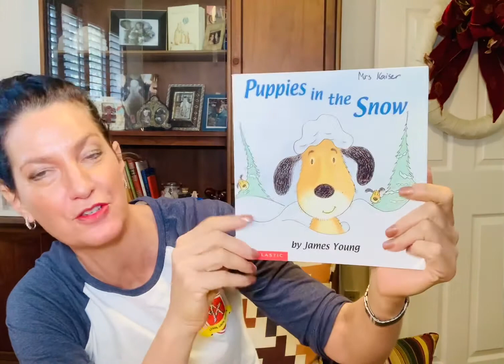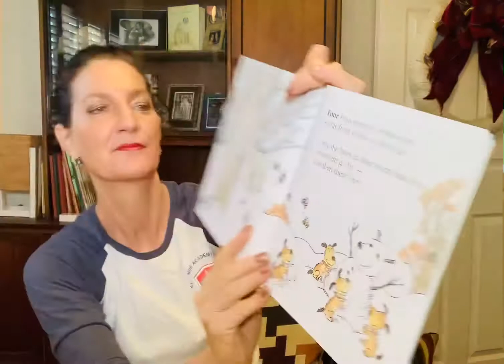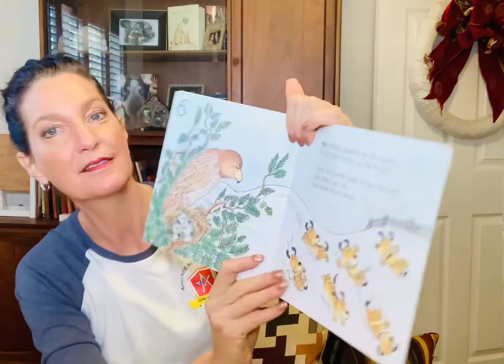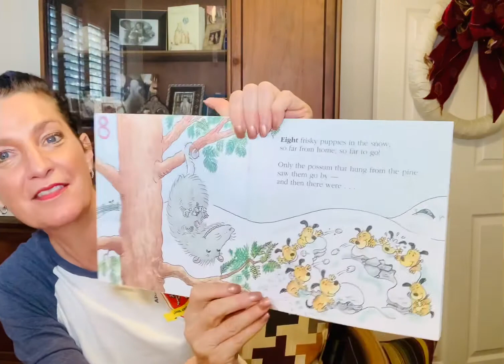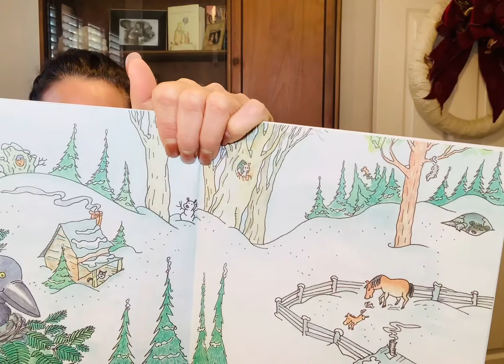PUPPIES IN THE SNOW | READ ALONG STORY | with Mrs Kaiser